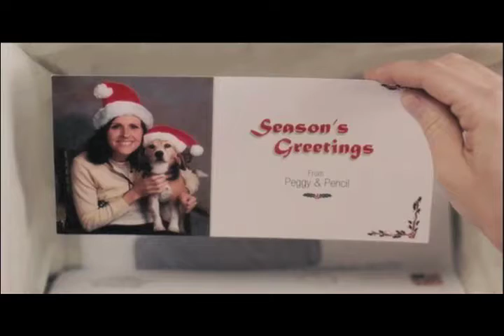Charlie the Critic: Year of the Dog (2007)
Charlie the miniature schnauzer critiques "Year of the Dog" to see more of his reviews